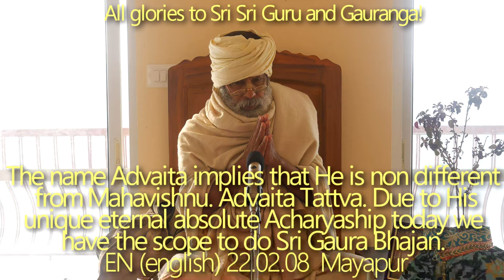SBen220208 The name Advaita implies that He is non different from Mahavishnu. Advaita Tattva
The name Advaita implies that He is non different from Mahavishnu. Advaita Tattva. Due to His unique eternal absolute Acharyaship today we have the scope to do Sri Gaura Bhajan. We are ever grateful to him to bring down Sri Krishna here in this world for our absolute benefit.